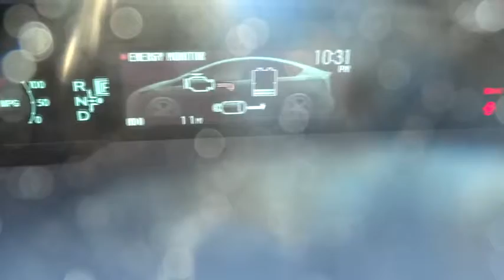2014 Toyota Prius Las Vegas, Henderson, North Las Vegas, San Bernardino County, NV 841047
2014 Toyota Prius Three - Stock#: 841047 - VIN#: JTDKN3DU4E0361926

Centennial Toyota
6551 Centennial Center Blvd

Do you want it all? Well with this trustworthy Hybrid Vehicle you are going to get it. Need gas? I don't think so. At least not very much! 48 MPG Hwy. Your lucky day! Safety Features Include: ABS Traction control Passenger Airbag Curtain airbags Knee airbags - Driver...Other features include: Navigation Bluetooth Power locks Power windows CVT Transmission...